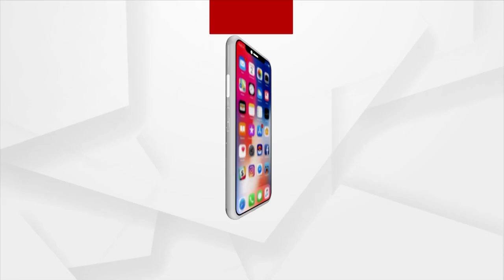ବିଜେପିର ସାଧାରଣ ସମ୍ପାଦକ ଡ଼ଃ ଲେଖାଶ୍ରୀ ସାମନ୍ତସିଂହାରଙ୍କୁ ମାଉସୀ ଜଣାଇଲେ ତାଙ୍କର ସମସ୍ୟା କଥା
ଧାମନଗର ନିର୍ବାଚନୀ ମଣ୍ଡଳୀର ପାଳସାହି ପଞ୍ଚାୟତର ବିଜେପିର ରାଜ୍ୟ ସାଧାରଣ ସମ୍ପାଦକ ଡ଼ଃ ଲେଖାଶ୍ରୀ ସାମନ୍ତସିଂହାରଙ୍କୁ ମାଉସୀ ତାଙ୍କର ସମସ୍ୟା କଥା ଜଣାଉଛନ୍ତି ।